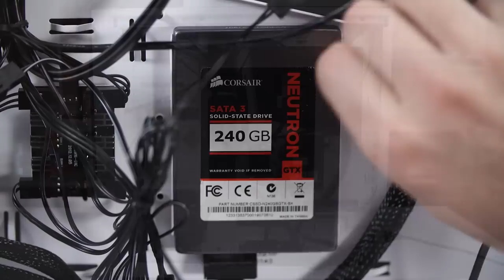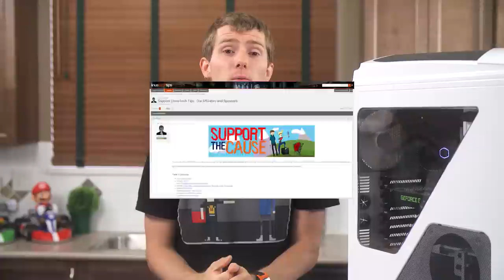NZXT Phantom 530 Gaming Full Tower Case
The Phantom 530 from NZXT is one of the best designed cases I've ever worked with. I'm not a huge fan of plastic exteriors, but the guts of this bad boy are just. really well thought out.